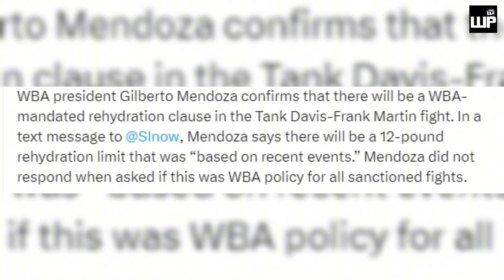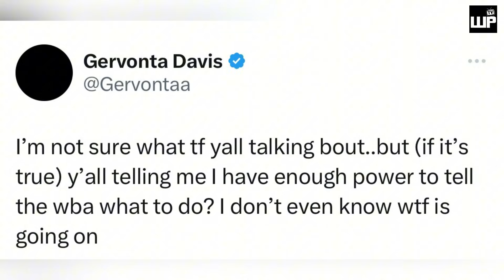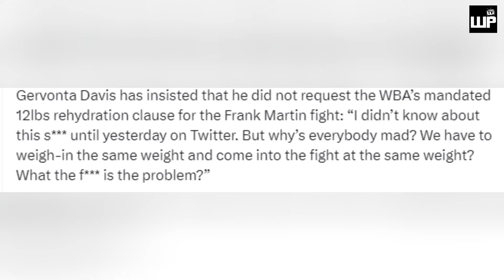Naku Po! May Rehydration Clause nanaman sa Laban ni Tank Davis Pero Tank Tumatanggi na sya may Utos